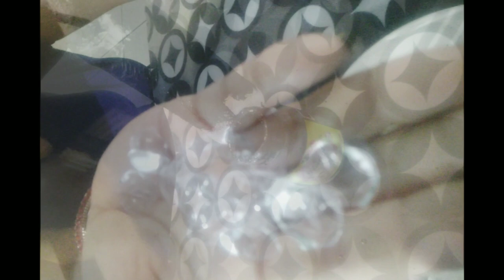Best out of waste craft idea of medicine wrapper | bottle art | easy home decoration idea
Try this simple bottle art at home and let me know your comments and suggestions.

Material needed:-

Empty any glass bottle

Glue

Tissue paper

Acrylic colours :-
(Black, Red, Yellow, Green)

Pearl colours:-
(Blue, Green, Golden)

Waste medicine wrapper

Match stick

Glue gun